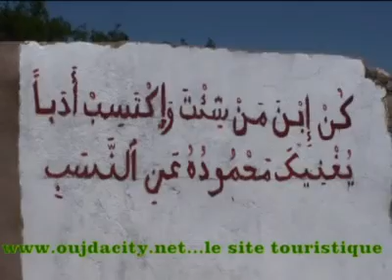oujda / Gafayt كافايت واحة سياحية رائعة الجمال جرادة